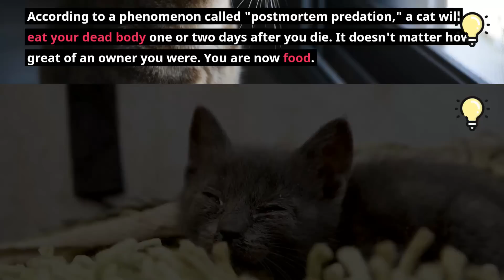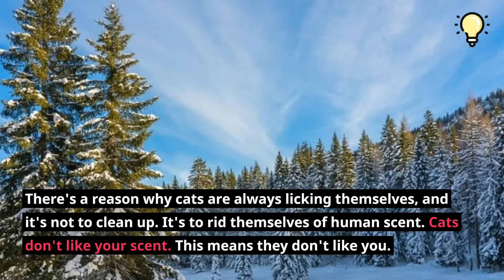5 Reasons Why Cats are actually the Worst Pets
As a cat lover, it may be hard to hear that cats may not be the perfect pet for everyone. But, it's important to be informed about the potential downsides of cat ownership before bringing one into your home. This video will explore 5 reasons why cats may not be the best choice for a pet.

First, it's important to note that a parasite called Toxoplasma gondii is often found in cats and can be transmitted to humans. While the parasite doesn't necessarily make you like cats more, it can have an impact on your behavior. Studies have shown that people infected with the parasite tend to be more outgoing and less neurotic, but it doesn't mean that you will like cats more.

Second, cats that cuddle with their owners may not actually be expressing affection. Cats have scent glands on their heads and paws that they use to mark their territory. When a cat rubs against you, it may just be leaving its scent on you as a way of marking you as its own.

Third, if you were to pass away while alone with your cat, it's possible that the cat may try to eat you. This phenomenon, called "postmortem predation," is not well-documented and is unlikely to happen, Moreover, it is inhumane to think that way about your pet.

Fourth, domestic cats are known to kill a large number of small animals, including birds and rodents. While this natural hunting instinct may be fascinating to some, it's important to consider the impact on local wildlife before bringing a cat into your home.

Finally, cats have a strong sense of smell and may not like the scent of their owners. Cats groom themselves frequently to remove dirt and parasites, but it's not accurate to assume that they're trying to get rid of human scent.

It's important to keep in mind that these are potential downsides of cat ownership and may not apply to every cat or every cat owner. However, it's important to be informed about the potential challenges of cat ownership before making the decision to bring one into your home. It's worth considering if a cat is the right pet for you and if you have the resources and ability to provide a good quality of life for a cat.

Overall, cats can be wonderful pets and bring a lot of joy to their owners, but it's important to keep in mind that they're not for everyone. It's important to do your research and consider the potential challenges of cat ownership before making the decision to bring one into your home.

WHAT CHAT GPT HAD TO SAY :

This script presents a negative perspective on cats as pets and makes several claims that are not entirely accurate or supported by scientific evidence.

    Toxoplasma gondii is a parasite that can infect humans, but there is no scientific evidence to suggest that it manipulates human behavior to make them like cats.
    While cats do secrete scent from their glands to mark their territory, this does not necessarily mean that they do not love or are indifferent to their owners.
    The phenomenon of "postmortem predation" is not well-documented and it is unlikely that a cat would eat a human's dead body.
    Domestic cats do kill small animals, but the number cited in this script is likely an exaggeration. Additionally, it is worth noting that many wild animals also kill for food and survival.
    Cats do have a strong sense of smell and it is not accurate to say that they "hate" or do not like human scent. Cats groom themselves for various reasons, including to remove dirt and parasites, and not only to rid themselves of human scent.